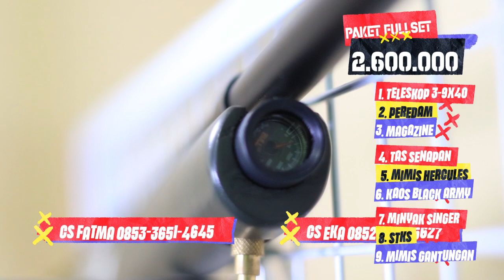Harga Bulan ini! Senapan Angin PCP Ruger Classic Blackarmy Full Bonus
Black Army Official adalah salah satu channel resmi dari GSA SPORT INDONESIA. Cahnnel yang membahas segala hal tentang berbagai senapan angin mulai dari senapan angin gejluk, senapan angin pcp, senapan angin sharp, teleskop senapan angin, mimis senapan angin dan berbagai aksesoris pendukung lainnya.

- SEMOGA BERMANFAAT -